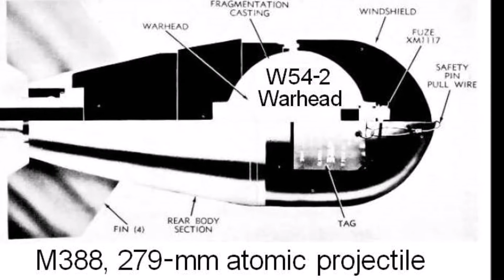Drôle de Machine - Le M29 Davy Crockett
Titre:  Insomnia
Auteur: Meydän